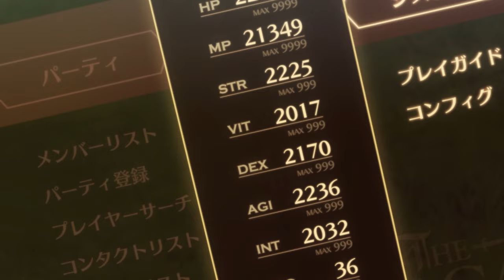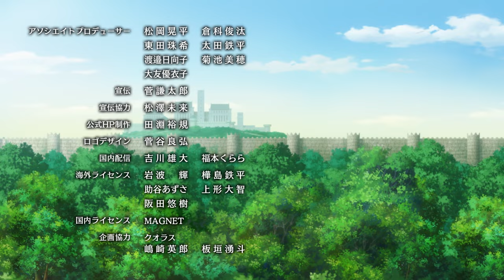The New Gate | Resumen de anime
Este anime lo empece a ver y ya me trajo muchisimos recuerdos de Sao y una mezcla tambien con Overlord, pero con su personalidad y como dije al final del video es una lastima, pero para que sepan porque les recomiendo ver todo el video!

Sinopsis The New Gate: THE NEW GATE es un juego online con una gran base de jugadores. Un día, el espacio virtual del juego cambia de pronto, atrapando en él a personas del mundo real y haciéndolas sufrir.

¿Donde puedo ver el anime de The New Gate?

Esta disponible en Crunchyroll

(Fuente Google obviamente xD)